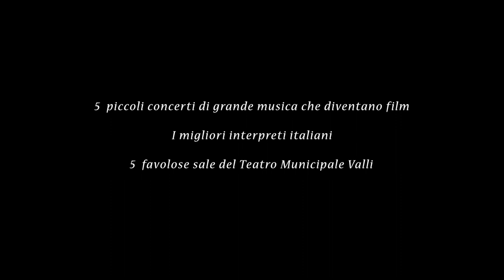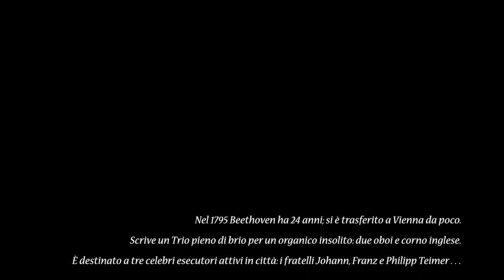Ensemble Zefiro / Camera Music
IL TRIO OP. 87 DI BEETHOVEN

Ensemble Zefiro
Paolo Grazzi, oboe
Emiliano Rodolfi, oboe
Alfredo Bernardini, corno inglese

un film di Jeris Fochi

prodotto da Fondazione i Teatri di Reggio Emilia, 2021

Il concerto è parte del progetto Camera Music, cinque piccoli concerti di grande musica in forma di film.
Sala degli Specchi del Teatro Municipale Romolo Valli, Reggio Emilia

0:00:00 | Intro
0:01:53 | I. Allegro
0:12:12 | II. Adagio cantabile
0:16:38 | III. Minuetto. Allegro Molto. Scherzo
0:19:35 | IV. Presto